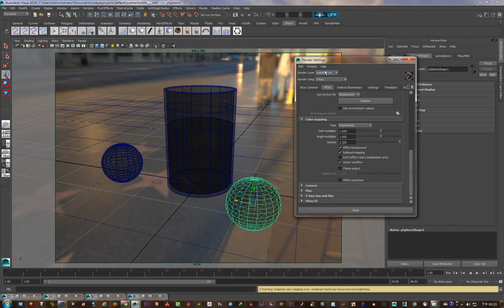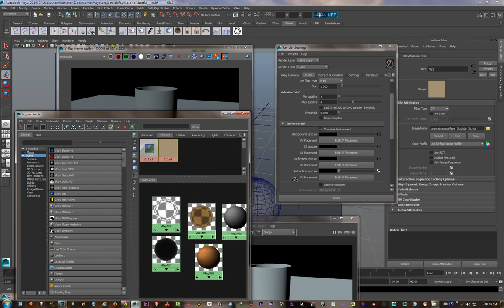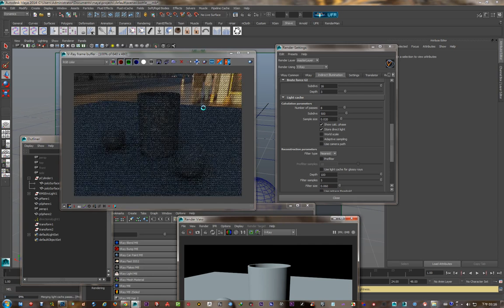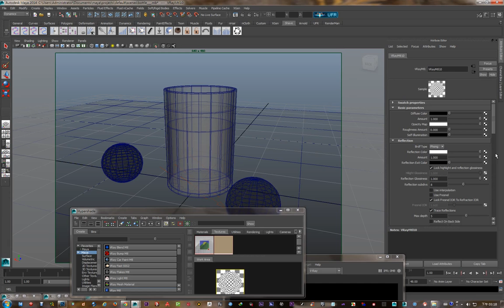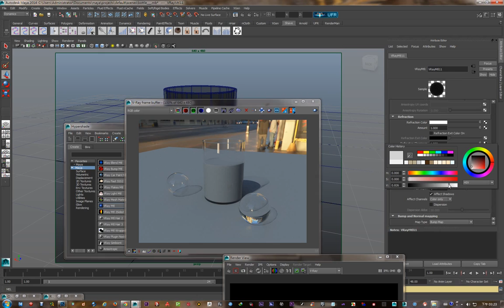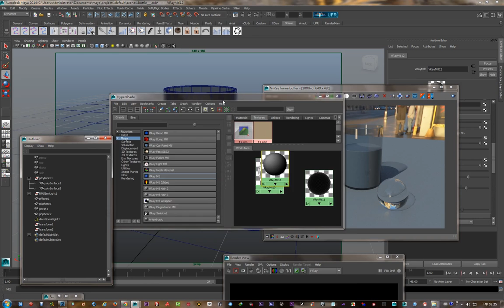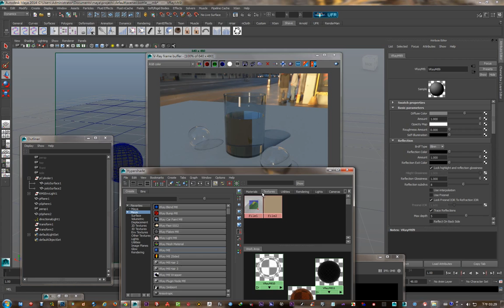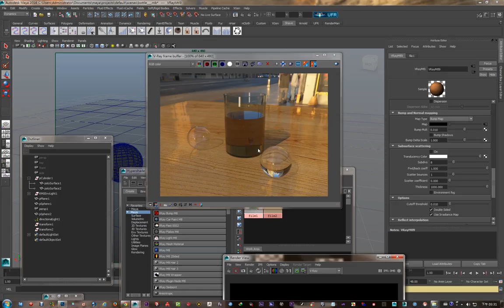Vray glass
Vray Glass Tutorial in maya